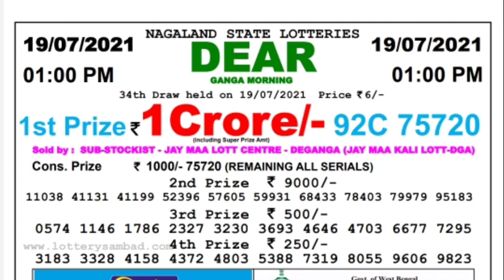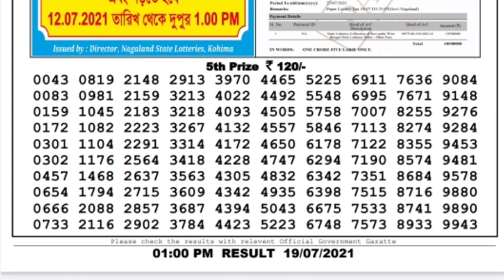Nagaland Lottery Sambad Result | Dear Lottery